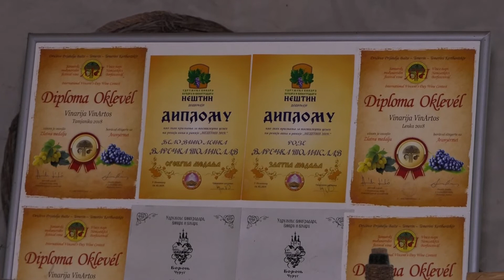ZAVRSENA BERBA ODLICAN KVALITET GROZDJA U VINARIJI VINARTOS